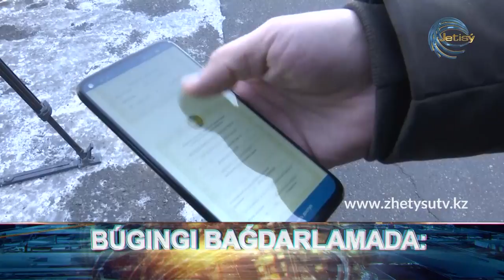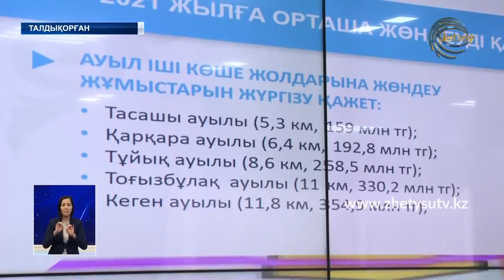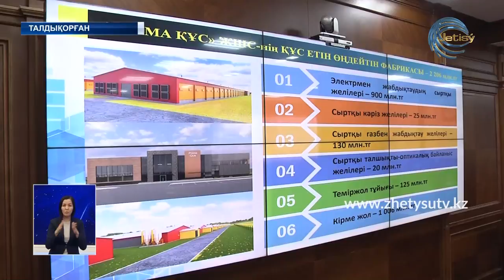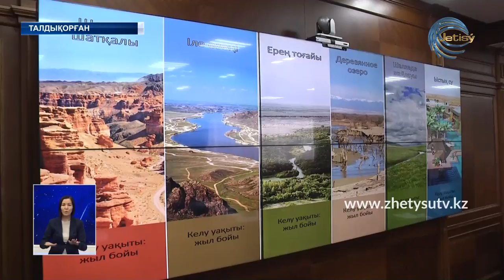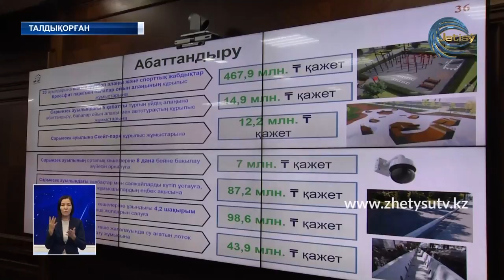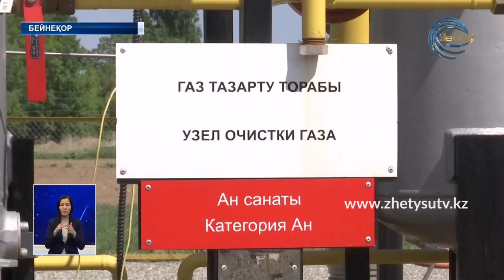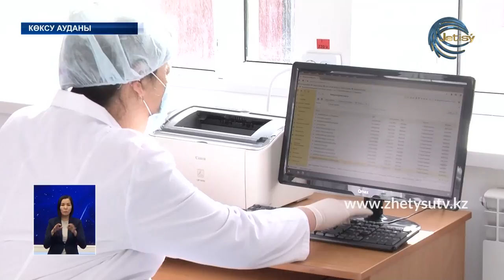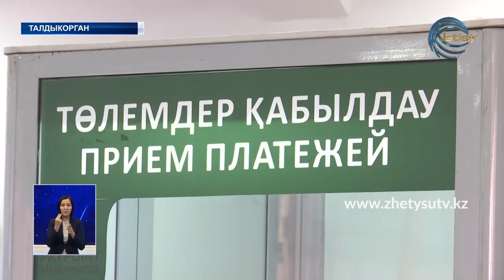ЖЕТІСУ ЖАҢАЛЫҚТАРЫ (26.11.20) 20:30